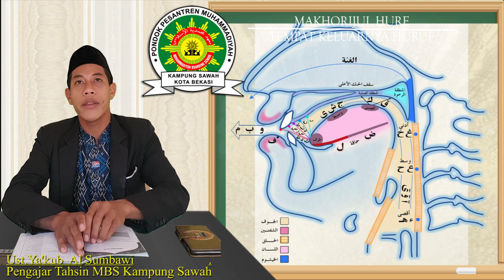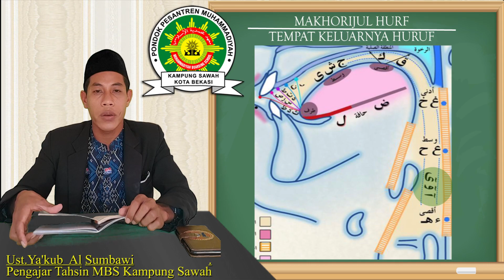Kajian Tahsin Makhorijul Hurf AL Jauf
Pembahasan Makhorijul Hurf / Tempat Keluarnya Huruf Al Jauf
Ust. Ya'kub Al Sumbawi